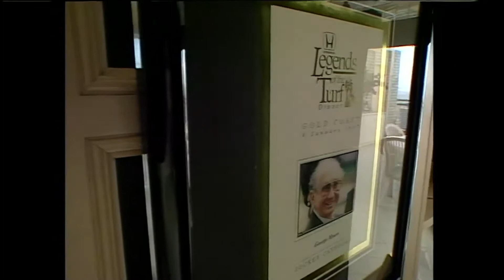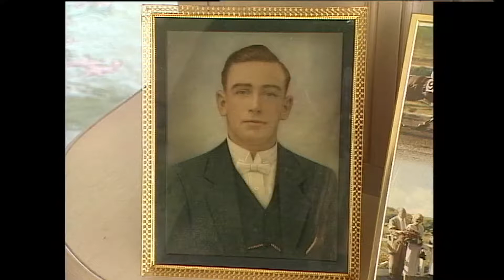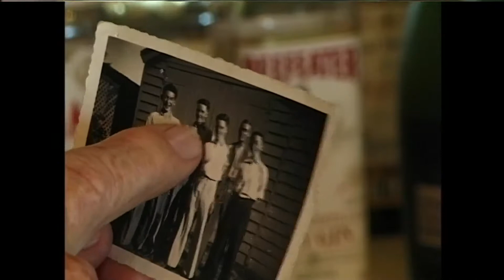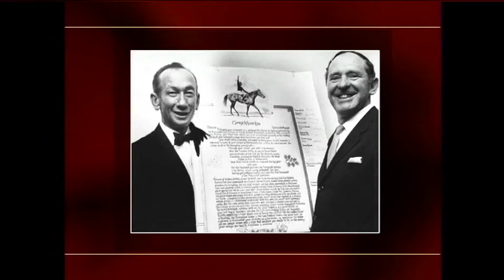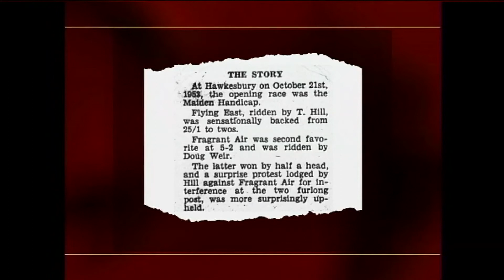Part 1: George Moore Interview